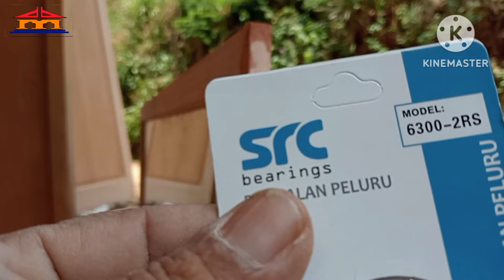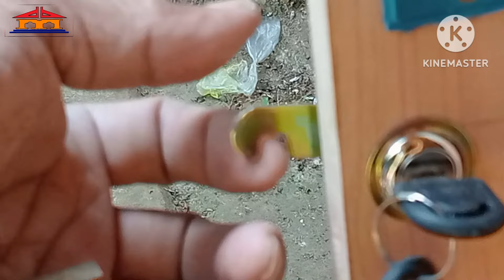Cara membuat dan memasang pintu geser almari.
Cara membuat almari pintu geser